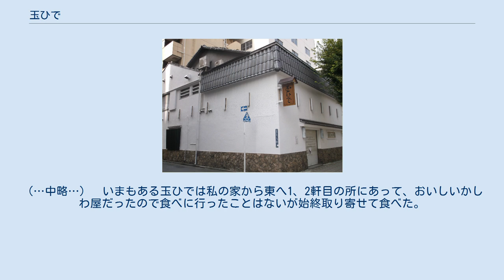玉ひで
玉ひで(中央区日本橋人形町) 玉ひで（たまひで）は、東京都中央区日本橋にて江戸時代中期から営業を続ける老舗鶏料理店。
現在の店舗は日本橋人形町一丁目に所在する。
旧屋号は「玉鑯（たまてつ）」。
 親子丼を考案した店であり、平日の昼の開店前にも大行列している店である。
 現在の代表者（店主）である山田耕之亮（やまだ こうのすけ）は、創業者・山田鐡右衛門（やまだ てつえもん）の子孫であり、2代目・鐡之丞（てつのじょう）、3代目・鐡之助（てつのすけ）、4代目・善次郎（ぜんじろう）、5代目・秀吉、6代目・衷二郎（ちゅうじろう）、7代目・耕路の後を継いだ8代目に当たる。
 多くの老舗が軒を並べる人形町界隈でも、昼時の行列はひときわ目を引くものがある。
特に、大安・戌の日は水天宮からの人の波でさらに長蛇の列ができる。
 小説家・谷崎潤一郎は随筆『ふるさと』の中で、戦後復興期における当店の様子を次のように書き留めている。
 向う角の瀬戸物屋だった店が佃煮屋になっている。
鳥屋の玉ひでがそこの二階で営業していると聞いていたが、今はその角を西へ曲って、大体昔の位置に近い所に引っ越している。
（…中略…）　いまもある玉ひでは私の家から東へ1、2軒目の所にあって、おいしいかしわ屋だったので食べに行ったことはないが始終取り寄せて食べた。